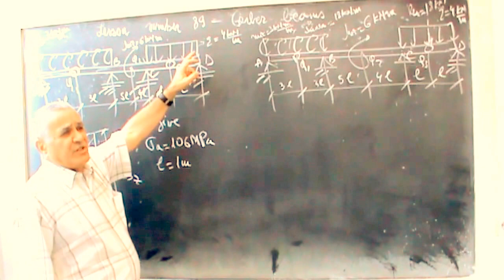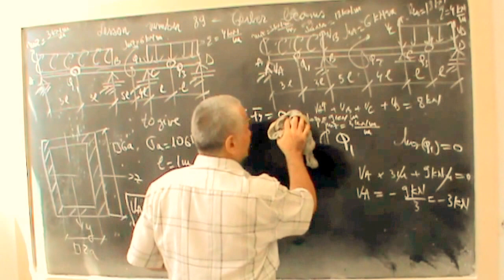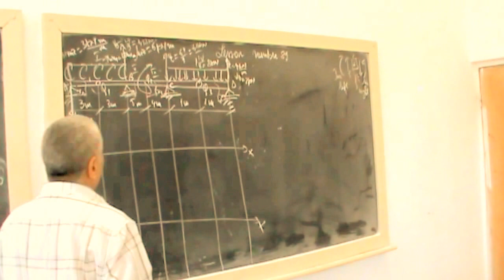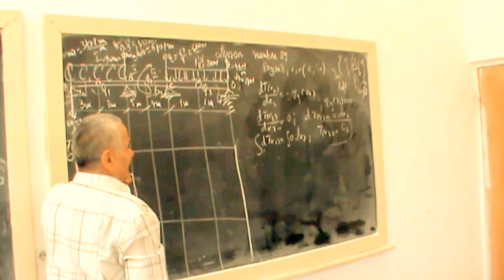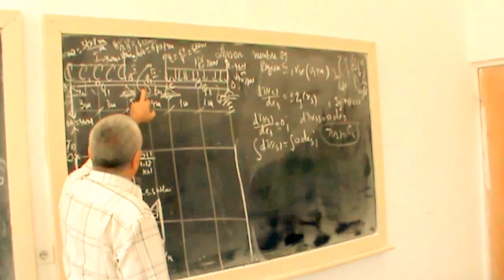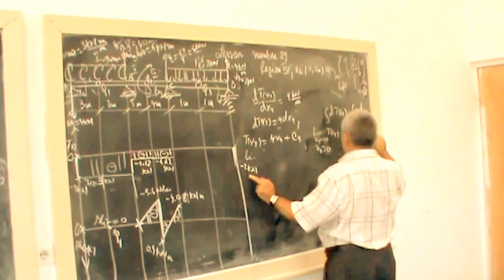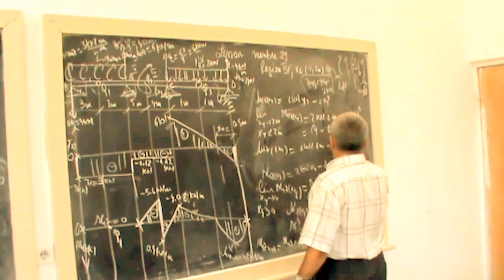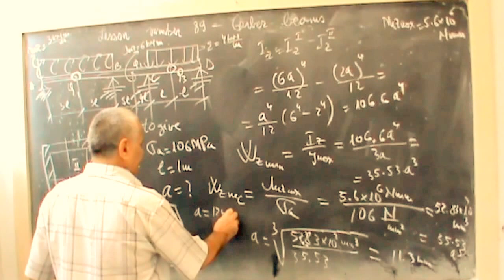Lesson number 89 - Gerber beams-Bending Moment distributed after a certain law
Gerber bar-type joint
The bar is loaded with a bending moment shared by a rectangle [miz (x) = constant] and distributed a distributed force by law [q (x) = constant].
Knowing that is sized bar is empty rectangular cross section.
In joint interior bending moment is zero.
Lección número 89 - Gerber vigas-momento de flexión distribuido después de una cierta ley
Juntas tipo barra Gerber
La barra se carga con un momento de flexión compartido por un rectángulo [miz (x) = constante] y distribuye una fuerza distribuida por la ley [q (x) = constante].
Sabiendo que es la barra de tamaño es la sección transversal rectangular vacío.
En el momento de flexión interior de la junta es cero.
Lektionnummer 89 - Gerberbjälkar-Böjning Moment fördelat efter en viss lag
Gerber bar-type gemensamma
Stången är laddad med ett böjningsmoment som delas av en rektangel [miz (x) = konstant] och distribueras en fördelad kraft enligt lag [q (x) = konstant].
Att veta att det är en storstång är tomt rektangulärt tvärsnitt.
I det gemensamma inre böjningsmomentet är noll.
Palajaran angka 89 - Gerber balok-Bending Momen disebarkeun sanggeus hiji hukum tangtu
Gerber bar-tipe gabungan
bar ieu dieusian ku jurus bending dibagikeun ku sagi opat [miz (x) = konstan] sarta disebarkeun kakuatan disebarkeun ku hukum [q = (x) konstan].
Nyaho yen bar ieu ukuran kosong bagian cross rectangular.
Dina momen bending interior gabungan nyaeta nol.
Nambari ya Somo 89 - Miti ya Gerber-Muda wa Kupiga Kusambazwa baada ya sheria fulani
Aina ya bar ya aina
Bar inarejeshwa kwa muda uliogawiwa na mstatili [miz (x) = mara kwa mara] na kusambazwa nguvu iliyosambazwa na sheria [q (x) = daima].
Kujua kwamba bar ni ukubwa ni sehemu ya mstari wa mstari wa mstatili.
Katika mambo ya ndani ya bending wakati ni sifuri.
Рақами дарсӣ 89 - Забонҳои Gerber-Bending Момент баъди як қонуни тақсим
Ҳамон гуна,
Барчасбҳо бо миқдори секунҷаи якҷоя бо миз (x = = доимӣ) тақсим карда шуда, қувваи тақсимшуда бо қонун [q (x) = доимӣ] тақсим карда мешавад.
Донистани он аст, ки ҷавоби фарсуда қисмати чапи росткунҷа аст.
Дар лаҳзаи қарздиҳии дохилӣ ҳамагӣ сифр аст.
பாடம் எண் 89 - கெர்பர் விட்டங்களின்-வளைவு கணம் ஒரு குறிப்பிட்ட சட்டத்திற்குப் பிறகு விநியோகிக்கப்பட்டது
கெர்பர் பார்-வகை கூட்டு
ஒரு மிதவை [miz (x) = மாறிலி] உடன் பகிர்ந்து கொள்ளும் ஒரு வளைவுடன் இந்த பட்டை நிரப்பிக்கொள்ளப்படுகிறது, மேலும் சட்டம் [q (x) = மாறிலி] மூலம் விநியோகிக்கப்பட்ட படைகளை விநியோகிக்கின்றது.
அளவிடப்பட்ட பட்டியை அறிந்திருப்பது வெற்று செவ்வக குறுக்கு வெட்டு பகுதி.
கூட்டு உள்துறை வளைக்கும் நேரத்தில் பூஜ்யம்.
Ders numarası 89 - Gerber kirişleri-Eğilme Momenti belirli bir yasanın ardından dağıtıldı
Gerber bar tipi derz
Çubuk, bir dikdörtgen [miz (x) = sabit] ile paylaşılan bir eğme momentiyle yüklenir ve yasayla [q (x) = sabit] dağılmış bir kuvvet dağıtılır.
Biçimlendirilmiş çubuk olduğunu bilen boş dikdörtgen kesittir.
Eklem içi bükme momenti sıfırdır.
บทเรียนที่ 89 - คาน Gerber - ช่วงโค้งงอกระจายหลังจากกฎหมายบางอย่าง
ข้อต่อ Gerber bar-type
บาร์ถูกโหลดด้วยช่วงเวลาดัดที่แชร์โดยสี่เหลี่ยมผืนผ้า [miz (x) = constant] และแจกจ่ายแรงกระจายตามกฎหมาย [q (x) = constant]
รู้ว่าเป็นแถบขนาดเป็นรูปสี่เหลี่ยมจัตุรัสที่ว่างเปล่า
ในขณะที่การดัดโค้งภายในภายในเป็นศูนย์